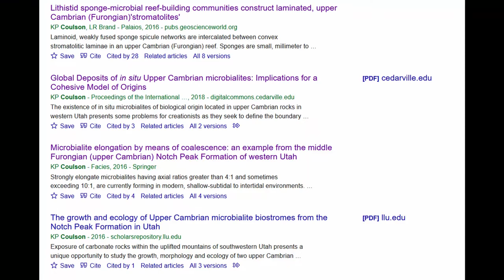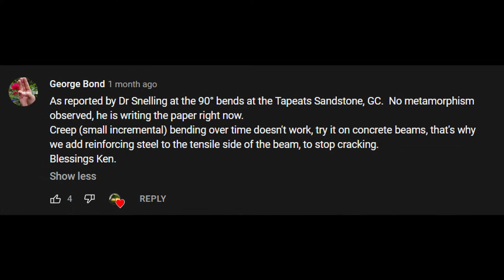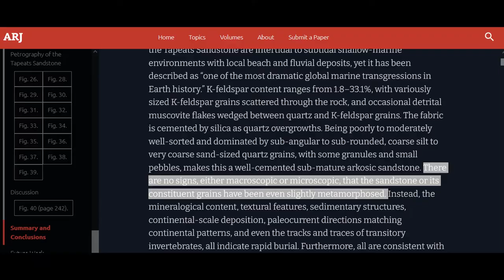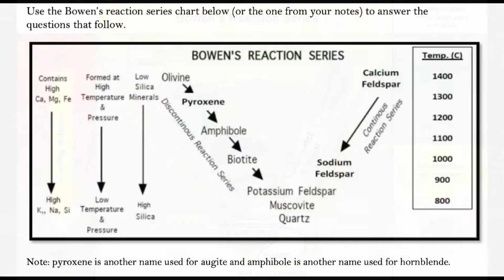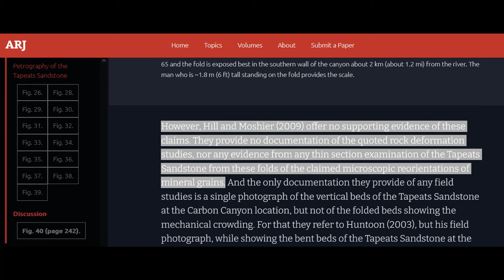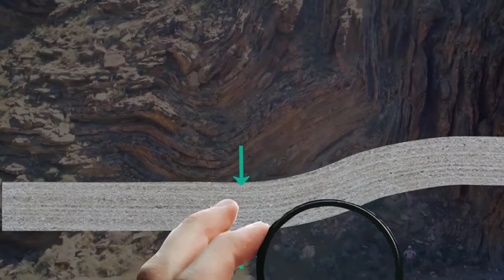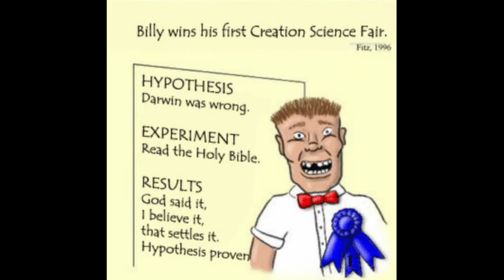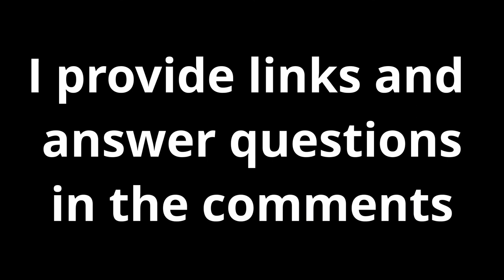Unfolding Tapeats Sandstone